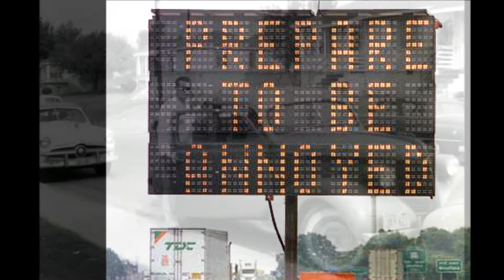New York Voices - Traffic Jam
Song:  Traffic Jam
Album:  What's Inside
Artist:  New York Voices